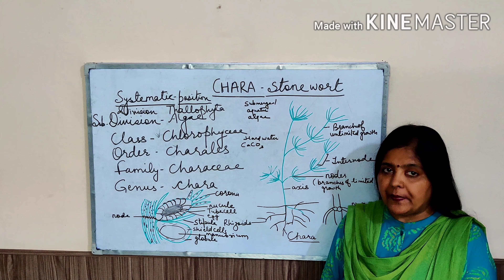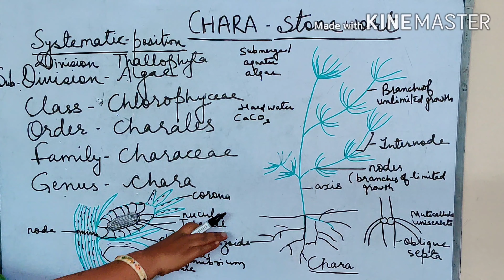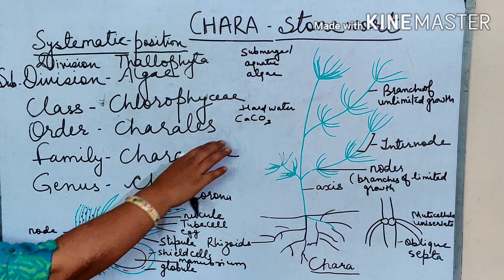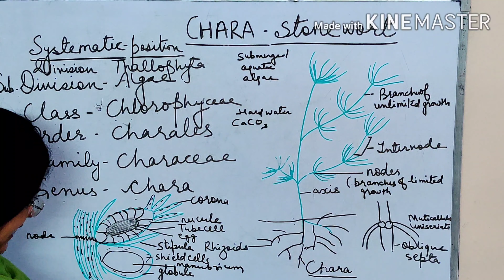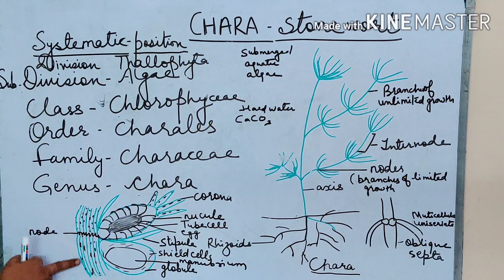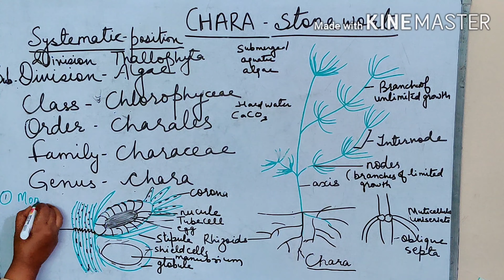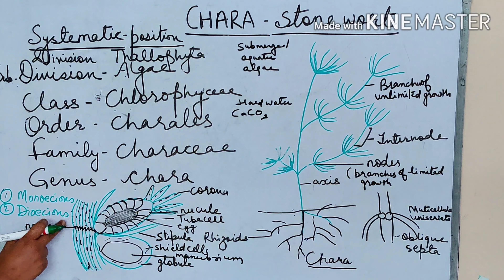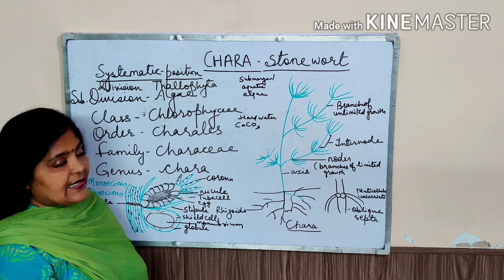Genera Chara B.Sc part I By. Dr. Savita Gupta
Characteristics of Genera Chara    B. Sc part 1

By. Dr. Savita Gupta